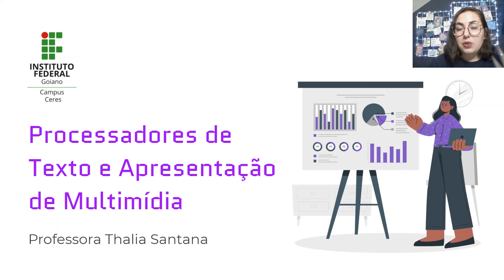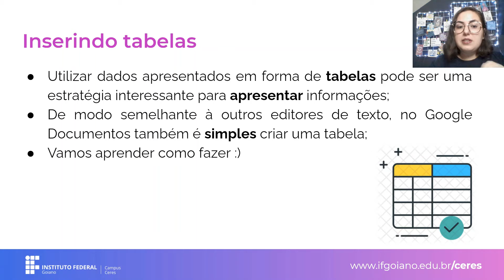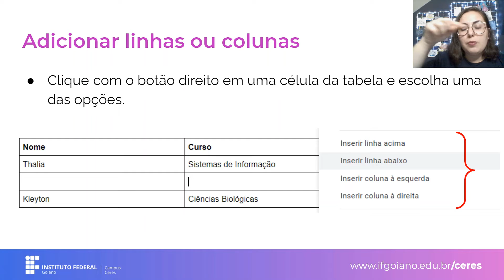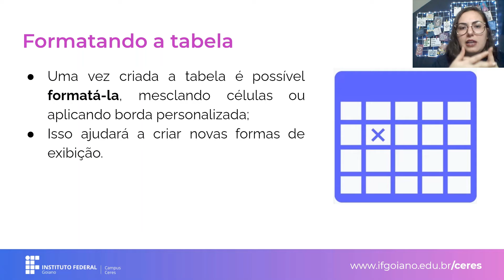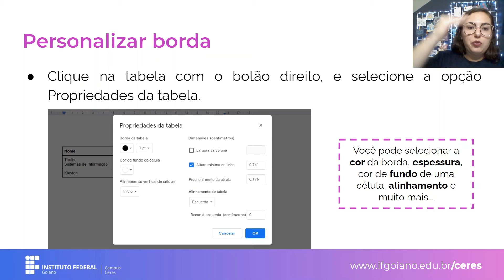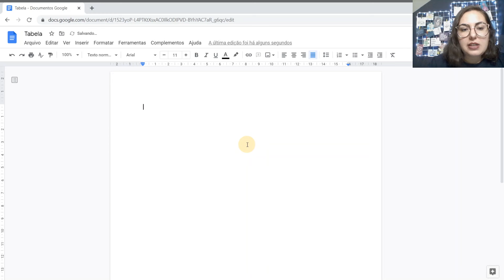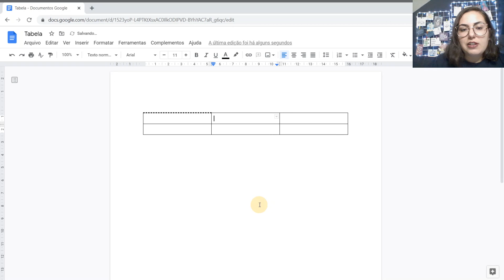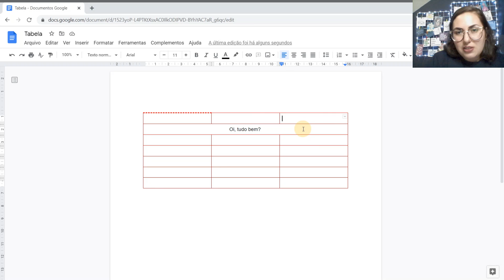[MANUTENÇÃO E SUPORTE] Proces. de Texto e Apres. de Multimídia - Tabelas no Google Documentos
Vídeo para a disciplina de Processadores de Texto e Apresentação de Multimídia do Curso Técnico em Manutenção e Suporte em Informática do Campus Ceres do IF Goiano.